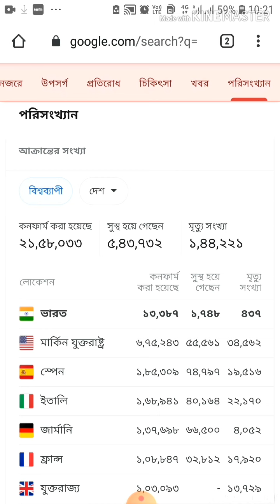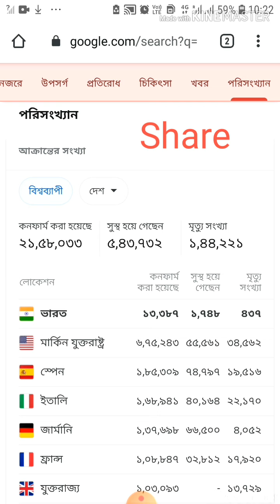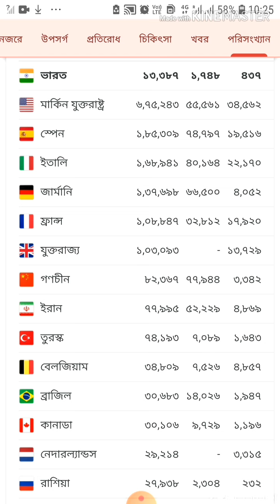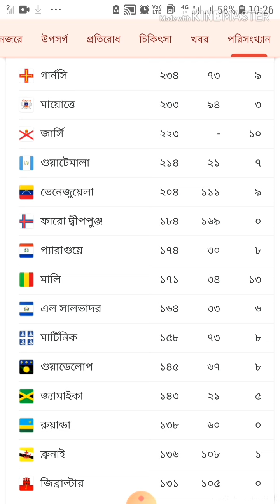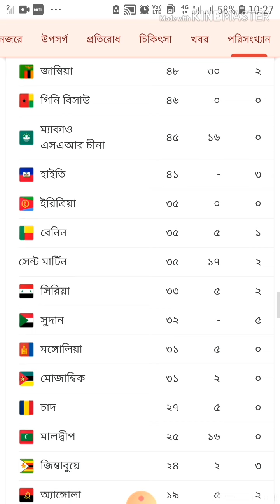করোনাই মৃত্যু হয়েছে কত ?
করোনাই সুস্থ হয়েছে কত ?,করোনাই মৃত্যু হয়েছে কত ?,করোনাই আক্রান্ত কত ?,করোনা,karona,